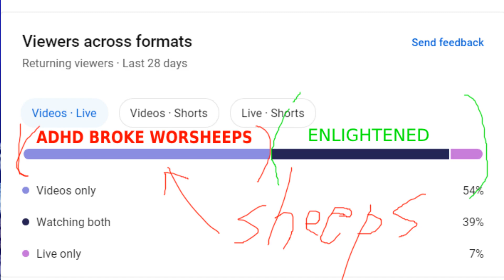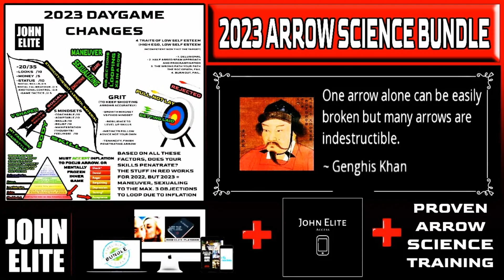The Student Loan Crisis: What daygamers Need to Know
Are you drowning in five-figure debt? Brace yourself for a shocking revelation: the Supreme Court has just struck down student loan forgiveness, leaving countless individuals trapped in a cycle of financial burden. In this eye-opening video, join John Elite as he uncovers the impact of wokism on your debt and reveals strategies to escape the student loan trap. With expert insights and actionable advice, you'll gain a deeper understanding of the current situation and discover practical steps to take control of your financial future. Don't miss out on this crucial information - watch now!

Did you know that all of this is intentionally designed for you to be poor or a modern day slave? With massive debt like student loan debt? Just struck down today by the supreme court.

Daygame: Are you a minority daygamer who really wants to understand how to get rid of debt since a lot of my students have 5 figure debt as daygamers. From 10k to 60k.?

How To Get Out Of Debt When The Woke World Is Intentionally Keeping You Down On Purpose Apocalypse

Do you want to get laid, get fuck buddies, get a girlfriend with white girls since only my students are getting laid in 2023 for minorities for daygame. Other daygame coaches doesn't even have 2022 or 2023 daygame laid testimonials fast and not have to be in massive 5 figure debt like some of my students?

Take a peek at this daygame video about debt right now and get moving so you can instantly understand how to get rid of debt since a lot of my students have 5 figure debt as daygamers. From 10k to 60k.!

Supreme Court Rejects Student Loan Forgiveness. How Wokism's Impact YOUR Debt

Here's a new daygame daygame coach for every minority daygamer who wants to understand how to get rid of debt since a lot of my students have 5 figure debt as daygamers. From 10k to 60k. and get laid, get fuck buddies, get a girlfriend with white girls since only my students are getting laid in 2023 for minorities for daygame. Other daygame coaches doesn't even have 2022 or 2023 daygame laid testimonials without having to be in massive 5 figure debt like some of my students.

Hi, I'm John Elite. Who are enlightned minority daygamers.

I am the only one with daygame laid testimonials of minorities in 2023. No one else has it. I also have 582 laid pull testimonials for daygame more than every daygame coach in the world combined. .

Here's what I mean when it comes to daygame…

news update - Why Are You Broke In The First Place, Was It Intentional? What Is The Solution?

The reason you are broke is because of woke mind virus. It is a thinking that is used to divide the world through inclusivtivity. They want to control every aspect of your life. So they want to introduce a new digital currency to surveillance you. Then they want to push this green nonsense to limit your mobility freedom. Also, they want to control your food and every aspect of your life. I reveal who is the they… Also this isn't a conspiracy theory. Factually the digital currency is called CBDC. For daygame those with the most ADHD are often times the audience in the video section. They are the first who will be enslaved by this for the worsheep ADHD daygamers.

So, here's the bottom line for every minority daygamer…

-Go Woke, go broke. The mass control of their CBDC digital currency which is like the new social credit system survelliance keeping you under control
-Who actually pulls the strings, it sure isn't government. Who is really in charge. Will be revealed with facts.